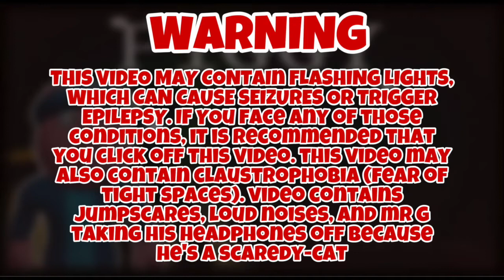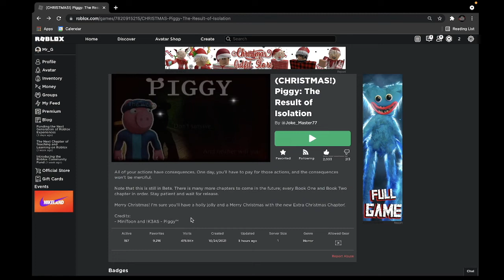WINTER WONDERLAND MAP! ❄️ | Piggy: The Result of Isolation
Hey, everyone! Certainly unexpected triple upload but here it is! Result of Isolation coming out with a good map each time, I gotta make a video for it! Hope ya'll like it! (Took me 2 hours to even make it)